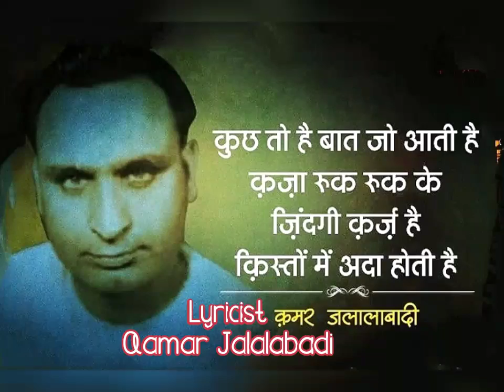मैं तुझे पुकारूँ सनम-सनम सनम-सनम.. Sanam1951_Suraiya& Dev Anand_ Rafi_QJ_Husnlal Bhagatram_a tribute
Song : main tujhe pukaroon anam-
aa sanam  sanam-aa sanam..
main tere liye hoon teri kasam teri kasam..
Film : Sanam,1951,
Singers:  Suraiya and Rafi,
Lyricist:  Qamar Jalalabadi,
Music Director:  Husanlal Bhagatram,
Director:  Nandalal Jaswantlal,
Cast:  Dev Anand,Suraiya,Meena Kumari,K N Singh,Pratima Devi,Jillo,Gope,
Production Co. : United Technicians,

Lyrics :- English
R : O Sanam
-Main Tujhe Pukaaroon Sanam-a sanam Sanam-asanam
-Su : Main Tere Liye Hoon Teree Kasam Teree Kasam
Do : O Sanam -

R : Abhee-abhee Aankhon Ne Kyaa Kiyaa Re
-Su : Aankhon Ne Aankhon Ko Choom Liyaa Re
-R : Fir Kyoon N Pukaaroon Sanam-asanam Sanam-asanam
-Do : O Sanam -

Su : Abhee-abhee Dil Ne Khabar Sunaaee
-R : Aankhon Ne Aankhon Se Kar Lee Sagaaee
-Su : Ab Shauk Se Kah Lo Sanam-asanam Sanam-asanam
-Do : O Sanam -

Su : Likhee Thee Kisamat Men Judaaee
-Toot Gee Aankhon Kee Sagaaee
-R : Ab Tum Mujhako Yaad N
KaranaaMeree Kasam Fariyaad N Karanaa

Jaane Waale Chale Gaye
-Ham Kahate Rah Gaye Sanam-asanam Sanam-asanam
-O Sanam -
o sanam main tujhe pukaaroon sanam-sanam

Lyrics... देवलिपि
र : ओ सनम -३
मैं तुझे पुकारूँ सनम-सनम सनम-सनम -२
सु : मैं तेरे लिये हूँ तेरी क़सम तेरी क़सम
दो : ओ सनम -४

र : अभी-अभी आँखों ने क्या किया रे -२
सु : आँखों ने आँखों को चूम लिया रे -२
र : फिर क्यूँ न पुकारूँ सनम-सनम सनम-सनम -२

सु : अभी-अभी दिल ने ख़बर सुनाई -२
र : आँखों ने आँखों से कर ली सगाई -२
सु : अब शौक़ से कह लो सनम-सनम सनम-सनम -२

सु : लिखी थी क़िसमत में जुदाई -२
टूट गई आँखों की सगाई -२
र : अब तुम मुझको याद न करना
मेरी क़सम फ़रियाद न करना

जाने वाले चले गये -२
हम कहते रह गये सनम-सनम सनम-सनम -२
ओ सनम -४

Storyline :-
Sanam is a love story where Jogin ( Dev Anand ), a poor unemployed young man, comes across Sadhana ( Suraiya ) in a chance encounter in a book shop. Under desperate conditions Jogin had to rob some money for his mother's treatment but gets involved in an accidental homicide for which he is jailed by the court, where the Judge ( K.N. Singh ) is Sadhana's father. Sadhana is an independent-minded daughter and does not hesitate to argue with her father about social justice for the poor and under privileged. The story takes many twists and turn with songs and a dance number. Eventually Jogin and Sadhana fall for each other but their proposed marriage is vehemently opposed by the father of the bride.
Dev Anand as Jogin
Suraiya as Sadhana
Meena Kumari

User Reviews :-
A love story between a poor young man and a wealthy woman with a few good songs..
by dbhattac
Sanam is another Dev Anand and Suraiya movie made late 1940's and early 1950's when Dev Anand was an upcoming star and Suraiya was already an established actress. Meena Kumari plays a very insignificant role, in fact this is one of the movies where she was breaking into general acting role from her mythological characters. Sanam is about a love story where Jogin ( Dev Anand ) a very poor unemployed young man comes across Sadhana ( Suraiya ) in a chance encounter in a book shop. Under desperate conditions Jogin had to rob some money for his mother's treatment and got involved in an accidental homicide for which he was jailed by the court where the Judge ( K.N. Singh ) is the father of Sadhana. The story takes many twists and turn with a few very melodious songs and a dance number and eventually Jogin and Sadhana fall for each other but their proposed marriage is vehemently opposed by the father of the bride. Suraiya provided with a solid performance as the independent minded daughter and did not hesitate to argue with her father about social justice for the poor and under privileged. Gope provided good supporting role with his antics. Overall it was a good movie to watch specially Suraiya's great performance both as an actor and for singing some melodious songs with the direction of Husanlal Bhagatram. The movie was directed by Nandalal Jaswantal who also gave us the block busters like Nagin and Anarkali. I graded the movie as a seven out of ten..